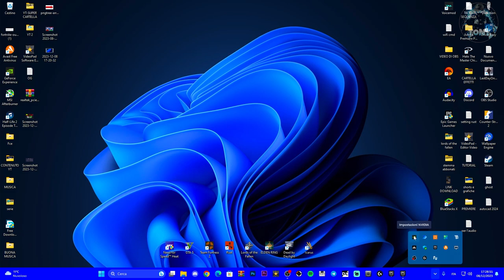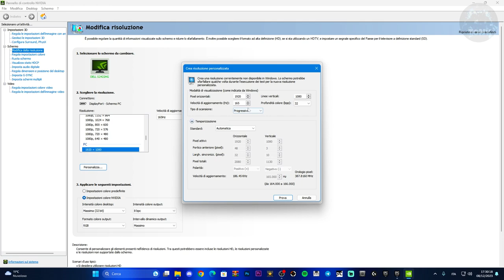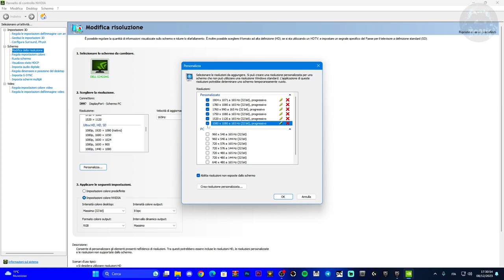COME CREARE UNA PROPRIA RISOLUZIONE SUL MONITOR - Impostazioni Pannello nvidia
MIO REFCODE:563685ph1

PC:
MOBO: B450 GAMING PLUS
CPU: R5 3600
GPU: 1660 SUPER
RAM: 16 GB
CASE: 4000D AIRFLOW CASE CORSAIR

VIDEO TUTORIAL
               GAMES---TECH---MICROSOFT